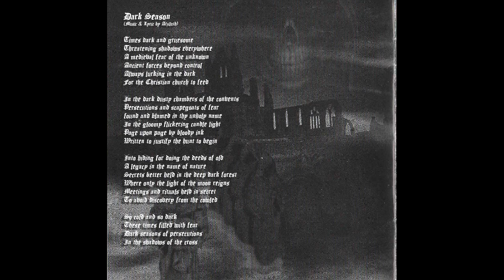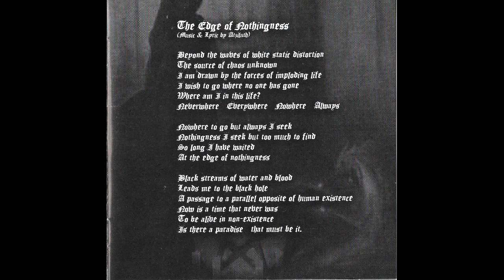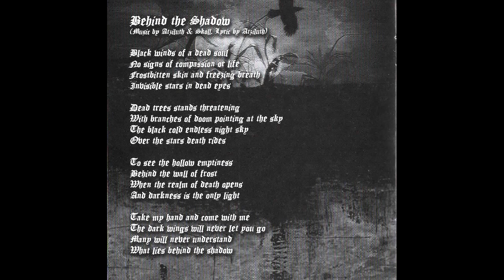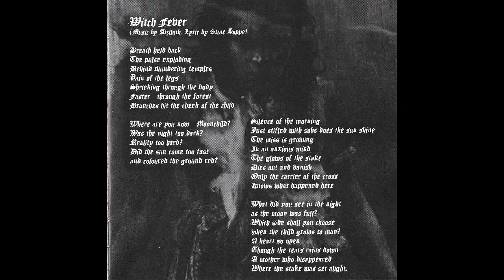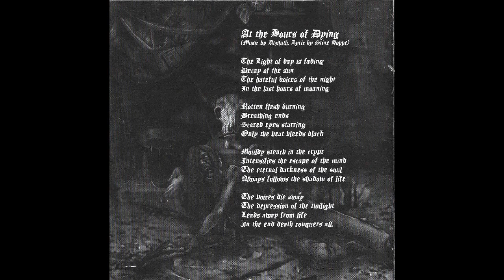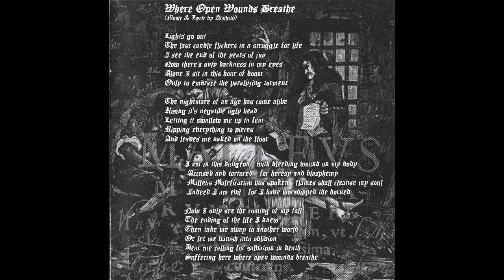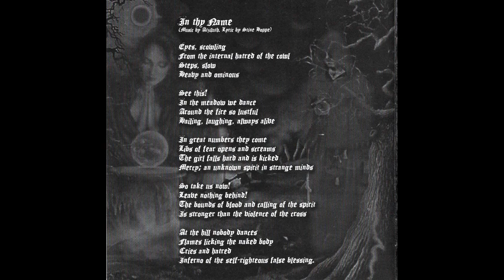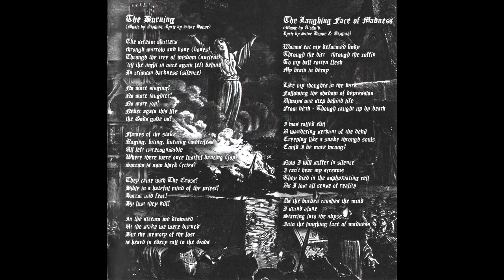Blackhorned - Dark Season (Full Album 2010)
"Dark Season"
4. album
Released Oct. 2010.
Undercover Records (Ger) (UCR 071-1)

Genre: Black/Thrash Metal

1. Conviction (Intro)                     ( 0:00 )
2. Dark Season                             ( 1:55 )
3. The Edge of Nothingness        ( 5:47 )
4. Behind the Shadow                  ( 10:37 )
5. Witch Fever                              ( 16:07 )
6. At the Hours of Dying              ( 22:15 )
7. Where Open Wounds Breathe  ( 21:26 )
8. In thy Name                               ( 31:26 )
9. The Burning                               ( 37:09 )
10. The Laughing Face of Madness ( 41:40 )

"Dark Season" was recorded and mixed at HellSound studio,
Svendborg, Denmark in August & September 2009.
Recorded and produced by Atziluth.
Mixed and assisted by Atziluth & Beast.
Mastered in January 2010 by Falk & Atziluth at The Hellpit.

All songs performed and recorded by Atziluth.
Additional leads by Falk.
Album concept by Atziluth & Soergel.